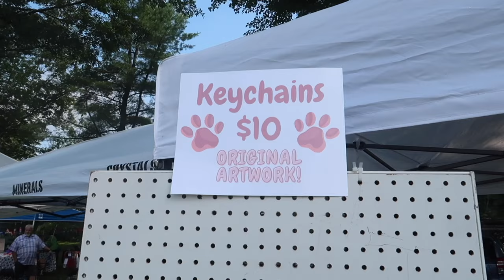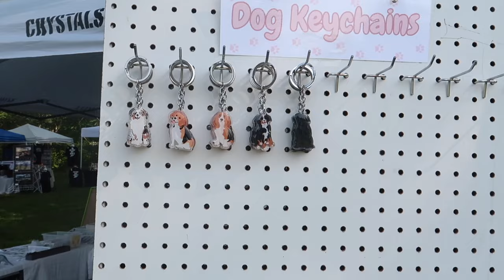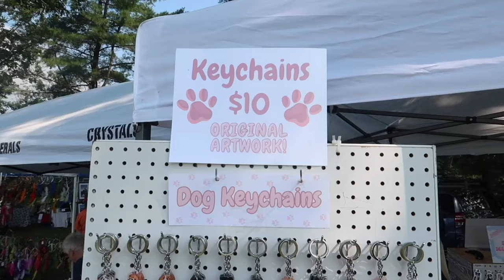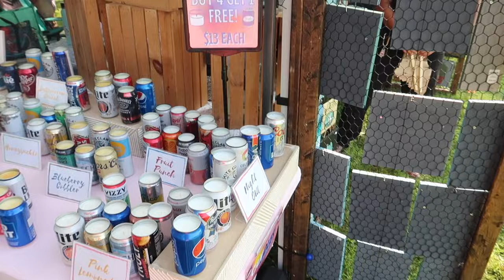I MADE OVER $1K IN A DAY! // Hot Air Balloon Market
I really hope you enjoyed this market vlog!